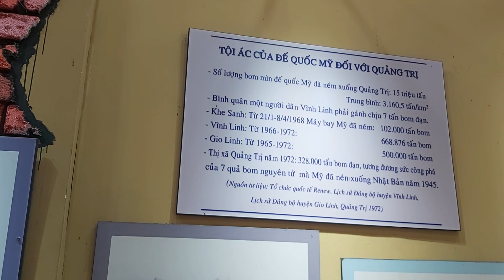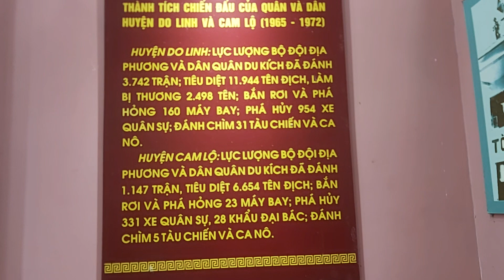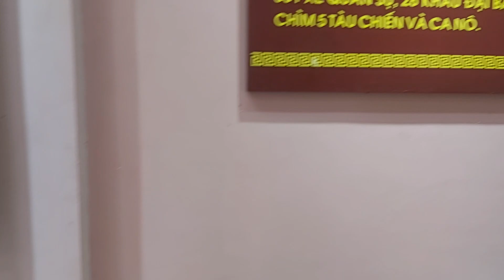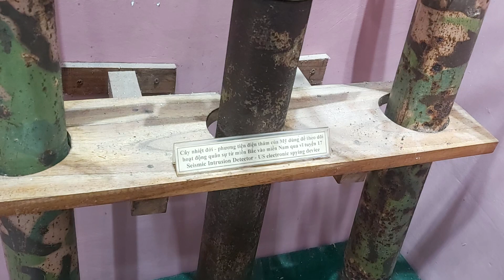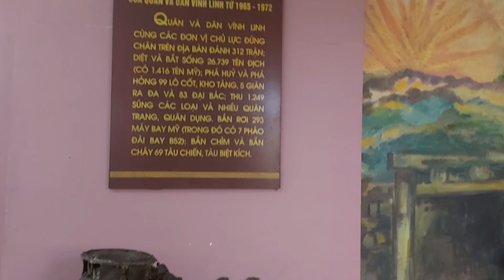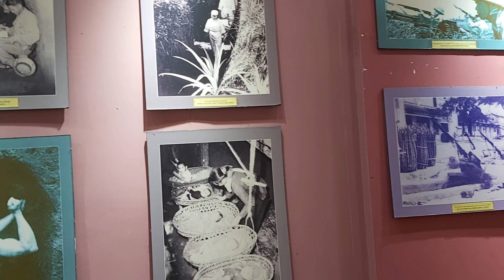bảo tàng quảng trị|nhượng râu tv